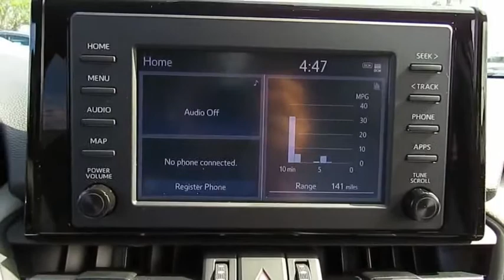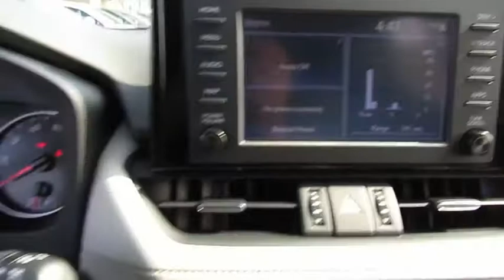2019 Toyota RAV4 Live Video! Tampa, Wesley Chapel, Brandon, New Port Richey, FL Live 193354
2019 Toyota RAV4 XLE Premium

Stadium Toyota
5088 N. Dale Mabry Highway

Conquer the road in our 2019 Toyota RAV4 XLE AWD SUV presented in Super White. Powered by a spirited 2.5 Liter 4 Cylinder generating 176hp paired with a 6 Speed Automatic transmission that features ECO and sport modes. Pick your destination and get going; you'll love the smooth, confident handling of our All Wheel Drive SUV and will be smiling with the excellent efficiency of near 30mpg on the highway. Our popular Crossover has sporty good looks that encourage you to get behind the wheel and take command of your day!     This XLE radiates premium good looks inside and out with a spacious leather filled cabin equipped to manage your daily grind. You'll appreciate a sunroof, height-adjustable power lift-gate, remote keyless entry, dual-zone automatic climate control, Entune Audio Plus with Connected Navigation App multi-media bundle/Bluetooth/voice recognition, and an integrated back up camera.    Toyota designed RAV4 to support your awareness and keep you out of harm's way, our Toyota Safety Sense combines a pre-collision system, lane departure alert, dynamic radar cruise control, and other safety features. With dynamic good looks, a get-it-done demeanor, and optimal versatility, our RAV4 XLE is a practically perfect choice!